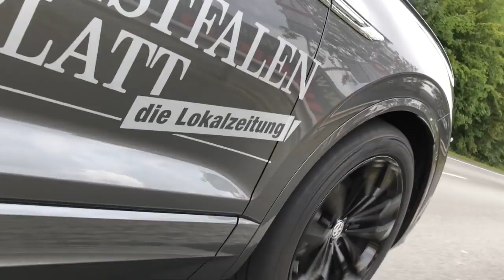DSC Drive #2 mit Arminia-Profi Reinhold Yabo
Bielefeld, 13. September 2019: ⚽🚙 Schon mal was von Entrepreneurship und der makroökonomischen Perspektive gehört? Nein? Dann klickt rein in den »DSC Drive« #2 mit Arminia-Profi Reinhold Yabo.